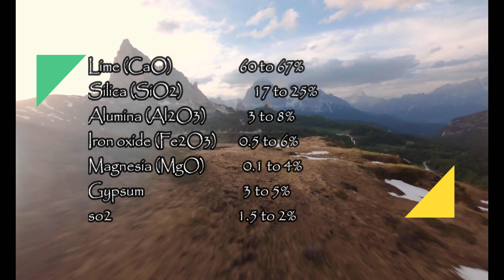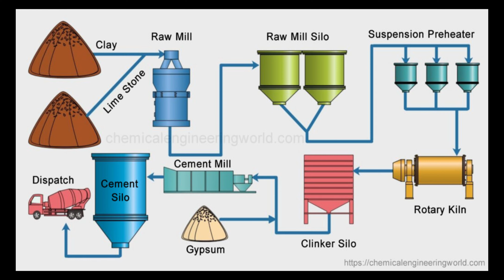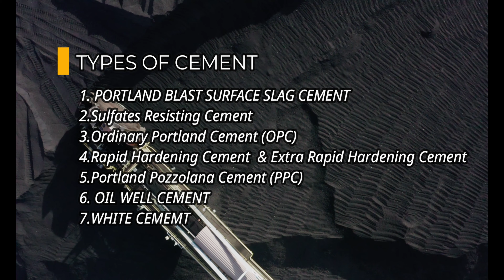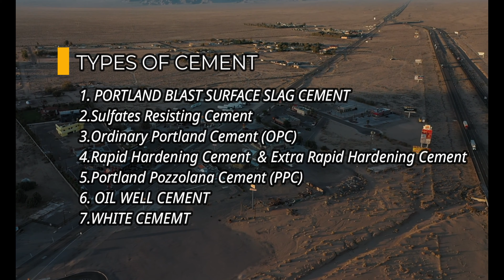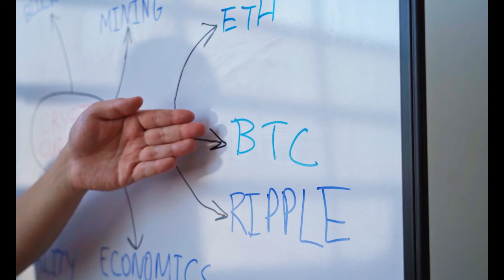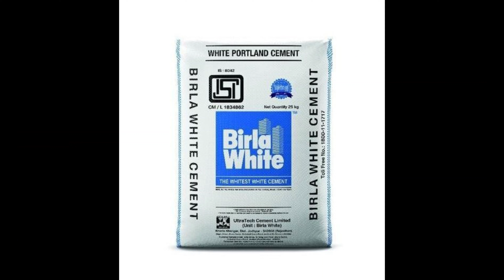मिट्टी से सीमेंट कैसे बनती है (How is cement made from clay?)| AUTOGALAXY Official | YOGI-YOGENDRA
Welcome to the AUTOGALAXY Official YouTube channel

I am YOGI-YOGENDRA , M.Tech (Mechanical Engineer )
6 year Experienced from training and study
2 year experienced from automobile industry

In this channel we provide all type of mechanical and automobile latest news and working of all parts in hindi with Motivational Speech .
1.You must watch my playlist ""AUTOMOBILE SPECIAL SERIES ""
2. Short video from GK video
3. Short Motivational video
4.Story Mode motivational video

OUR SOCIAL SITE LINKS  ARE HERE.